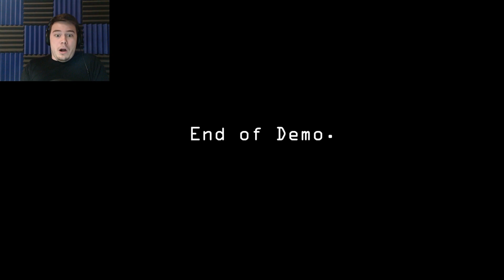Five Nights at Thomas's 4 | SHREK IS LOVE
Let's Play Five Nights Thomas's 4! The final "game" of the FNAT series?

CLICK HERE to play this yourself!